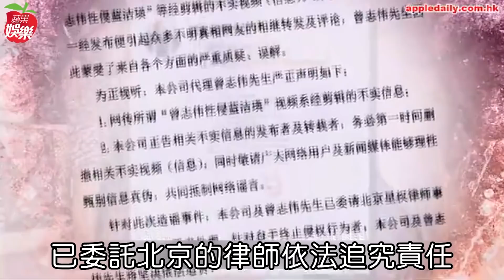「性侵藍潔瑛影片」瘋傳 曾志偉發聲明「不實信息」| 台灣蘋果日報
曾有「靚絕五台山」封號的港星藍潔瑛，近年屢被指精神狀況不佳和行為怪異，今（10日）微博再度瘋傳她2013年自曝被兩位影壇大哥性侵的採訪影片，當時影片隱去大哥名字，這次卻點名已故鄧光榮和曾志偉，但整支影片充滿疑點，曾志偉也委託公司發聲明，直斥為造謠事件，將追究法律責任。